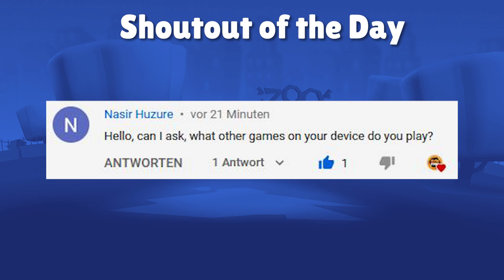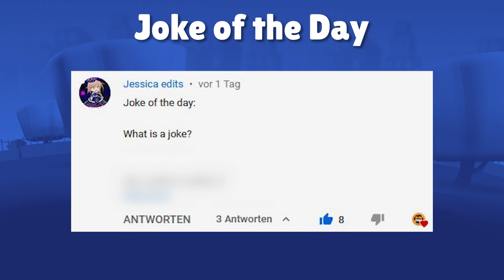Zooba NEW BUCK SKIN? + LUNAR NEW YEAR SKINS | Zooba Stars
Today we will talk about a possible new buck skin and the lunar new years skins coming to Zooba. Enjoy.

Timestamps:
00:00 Intro
00:22 SOTD
00:54 JOTD
01:07 New skins?
02:11 We just got killed
03:09 Someone wanted more Steve plays
04:14 Donna doing things
04:56 Full Buck Gameplay
07:50 Outro & Thanks